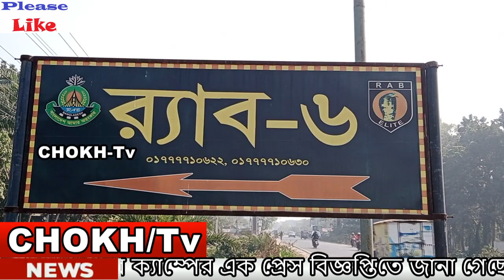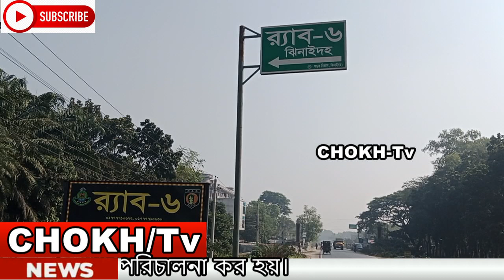মহিলা গোপনে যা করতো তা শুনলে আপনার বিশ্বাস হবে না । ঝিনাইদহ হাটগোপালপুর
ঝিনাইদহে র‌্যাবের অভিযানে নিষিদ্ধ ঘোষিত ১৬০ কেজি পলিথিন উদ্ধার করে ধংস করা হয়েছে। এ সময় মেসার্স মঞ্জুরুল পিপিআর প্রতিষ্ঠানের মালিক লাবনী আক্তারকে ৩৫ হাজার টাকা অর্থদন্ডও করা হয়েছে।
ঝিনাইদহ র‌্যাব ক্যাম্পের এক প্রেস বিজ্ঞপ্তিতে জানা গেছে সোমবার  (২২ মে ২০) তারিখে বেলা ২ টা  হতে ৩ টা  পর্যন্ত র‌্যাব-৬ এর একটি দল এবং ঝিনাইদহ পরিবেশ অধিদপ্তরের এক্সকিউটিভ ম্যাজিস্ট্রেটের সমন্বয়ে ঝিনাইদহ সদরের হাটগোপালপুর বাজার এলাকায় একটি ভ্রাম্যমান আদালত পরিচালনা কর হয়। ভ্রাম্যমান আদালত পরিচালনা করাকালীন নিষিদ্ধ ঘোষিত এবং পরিবেশের জন্য ক্ষতিকর পলিথিন বিক্রয় ও গুদামজাত করার অপরাধে বাংলাদেশ পরিবেশ সংরক্ষন আইন ১৯৯৫ এর ১৫(১)(৪)(ক) ধারা মোতাবেক মেসার্স মঞ্জুরুল পিপিআর প্রতিষ্ঠানের মালিক লাবনী আক্তারকে ৩৫ হাজার টাকা অর্থদন্ড প্রদান করেন। এ সময় জব্দকৃত ১৬০ কেজি পলিথিন উদ্ধার পূর্বক ধংস করা হয়।
অর্থদন্ড প্রাপ্ত ব্যক্তিদের ভ্রাম্যমান আদালত কর্তৃক জরিমানাকৃত অর্থ বিধি মোতাবেক সরকারি কোষাগারে জমা প্রদান করা হয়েছে।